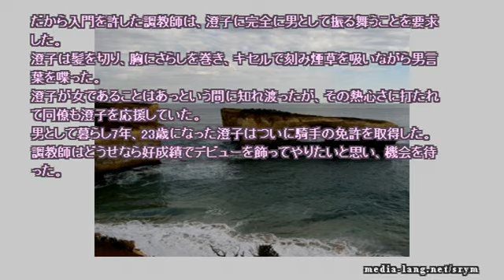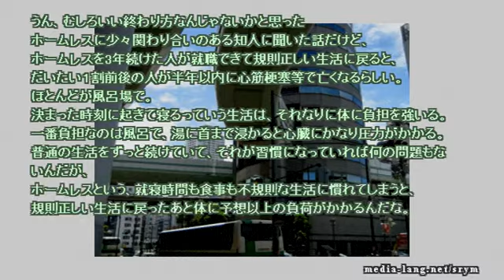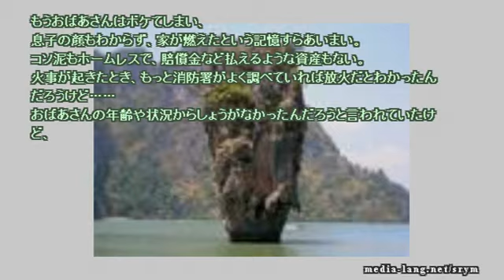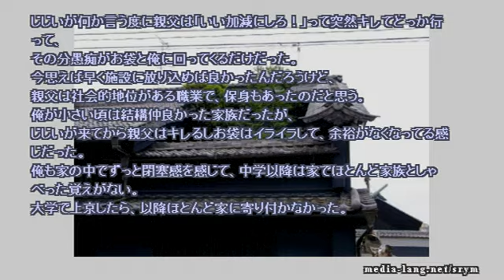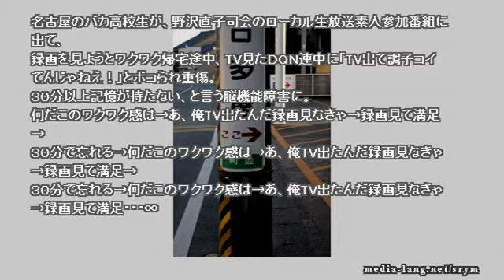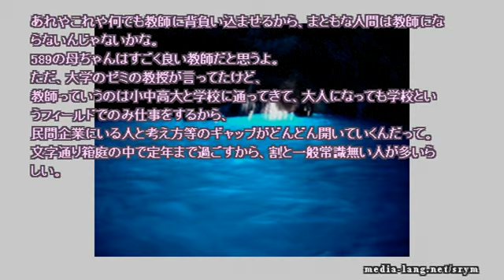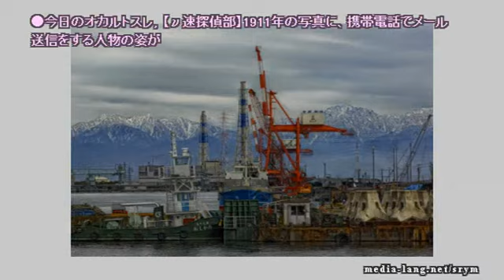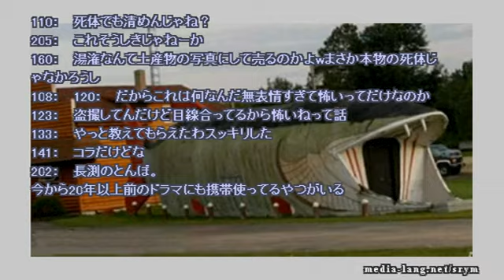【作業用】ネットで見つけた怖い話 2016 06 09 thu